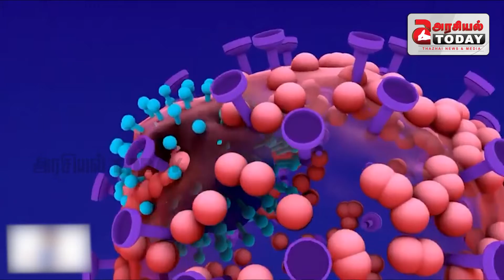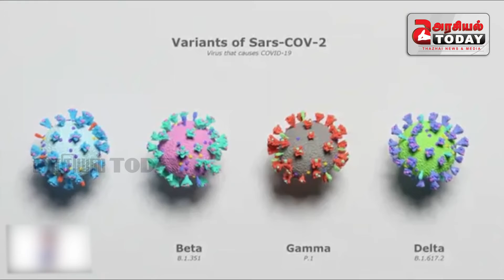மக்களே ரெடியாக இருங்க.. பிரதமர் மோடி நாளை அவசர ஆலோசனை..